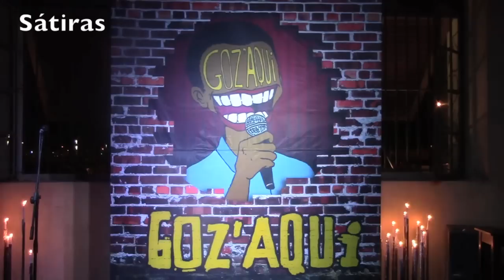Timajó com o Trabalhador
Todas as quintas, no Espaço Bahia, humoristas locais, aspirantes e simpatizantes juntam-se para o GOZ'AQUi.

Quem goza...
\\m// GOZ'A'QUI \\m//

no Instagram: gozaquiii
no Youtube: gozaquiii
no Twitter: gozaqui
Facebook.com/gozaqui
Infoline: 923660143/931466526